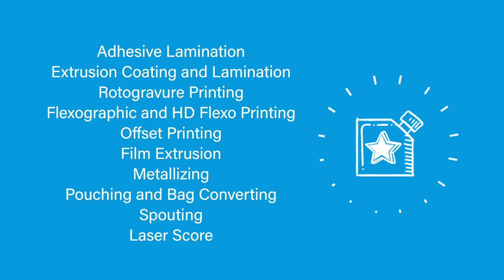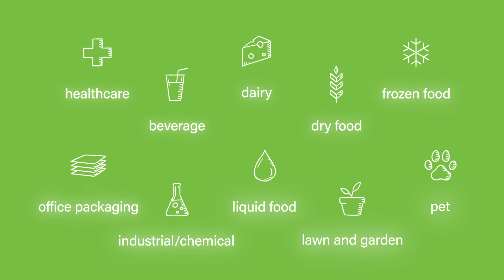ProAmpac - Collaboration Redefined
ProAmpac is moving flexible packaging forward by redefining innovation through collaboration.